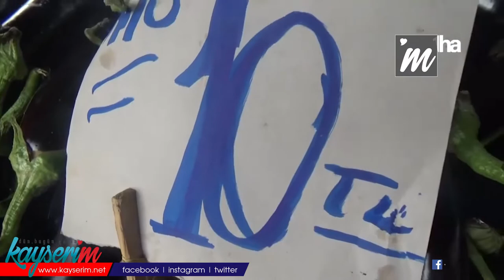Meyve sebze fiyatları düşüşte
KAYSERİ (1HA-ÖZEL) - Kayseri semt pazarlarında yoğunluk yaşanırken tezgâhlarda yer alan sebze ve meyve fiyatlarının bir önceki haftaya göre biraz daha düştüğü görüldü.

Kayseri merkez Kocasinan ilçesi Sahabiye Mahallesi’nde kurulan Perşembe Pazarı’nda vatandaşlar mutfak alışverişi yapıyor. Havaların ısınmaya başlamasıyla birlikte sebze ve meyve fiyatlarında düşüş bu hafta da devam etti.

Pazar tezgâhlarında bulunan sebze ve meyvelerin önceki hafta ve şu anki fiyatları şu şekilde: “Domates kilosu 12 liradan 10 liraya, salatalık kilosu 4 liradan 2,5 liraya, karpuz kilosu 8,5 liradan 7,5 liraya, biber kilosu 10 liradan 6 liraya, limon kilosu 6,5 liradan 5 liraya düştü.

Fiyatı geçen haftaya göre değişmeyen çilek kilosu 25 liradan, kabak kilosu 5 liradan, patlıcan kilosu 10 liradan satılmaya devam etti.

Pazar tezgâhlarında satılan diğer meyve ve sebzelerin fiyatları ise şu şekilde: “Portakal 3 kilosu 20 liradan, kiraz kilosu 40 liradan, karadut paketi 20 liradan, ananas 22 liradan, sarımsak bağ ise 10 liradan satıldı.